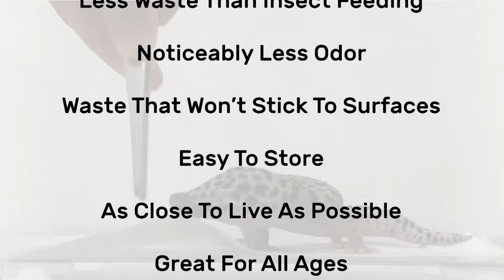LeopaGel 【KYORIN,HIKARI,Leopard Gecko】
A Scientifically Formulated Growth & Maintenance Diet For Insect-Eating Reptiles Like Leopard Geckos.